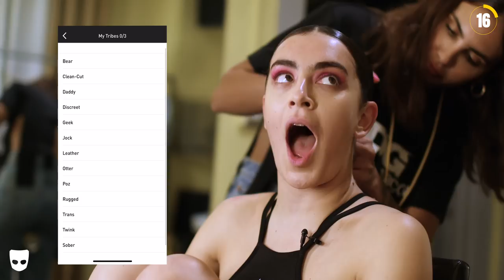69 Questions With Charli XCX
“I feel a special connection to a Rush bottle.”

Charli XCX catches up with Grindr and talks poppers, bears, Doritos & more.

Have Grindr? Try Xtra For Free

Featuring:
Charli XCX

Producers: Patrick Rogers and Ian Aubry
Director of Photography: Evan Sterrett
Editor: Evan Sterrett